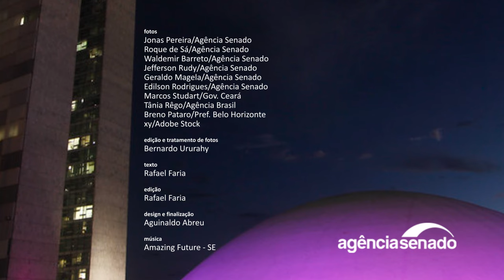Reforma tributária é destaque da semana | Senado Aprova (6/11 a 10/11)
O Plenário aprovou nesta semana a reforma tributária (PEC 45/2019) em dois turnos de votação, com 53 votos favoráveis e 24 contrários. Eram necessários 49 votos, que correspondem a 3/5 da composição da Casa, para a aprovação. A matéria segue para a Câmara dos Deputados, de onde o texto original veio, porque foi modificada no Senado.

A essência da PEC, relatada pelo senador Eduardo Braga (MDB-AM), está na simplificação de tributos e do modelo em funcionamento no país. O texto determina a substituição de cinco tributos (ICMS, ISS, IPI, PIS e Cofins) por três: Imposto sobre Bens e Serviços (IBS), Contribuição sobre Bens e Serviços (CBS) e Imposto Seletivo (IS). A proposta também inclui isenção de produtos da cesta básica e uma série de outras medidas. Assista ao vídeo sobre as principais aprovações no Senado durante a semana.

Senado aprova e envia reforma tributária de volta à Câmara

Projeto da Lei Orgânica das PMs e dos bombeiros segue para sanção

Senado aprova protocolo de proteção às mulheres 'Não nos Calaremos'

Trabalhador poderá ausentar-se do trabalho para vacinação, aprova CAS